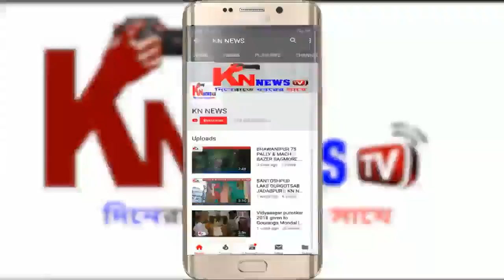SKYWALK এ ফাটল এলাকায় চাঞ্চল্য.KNNEWS TV. 25.04.19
Document from KNNEWS TV